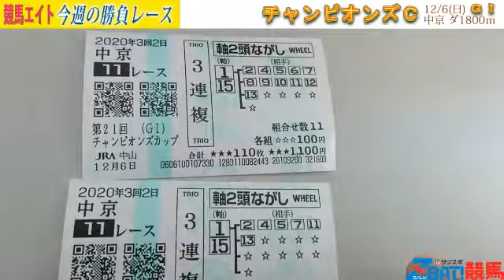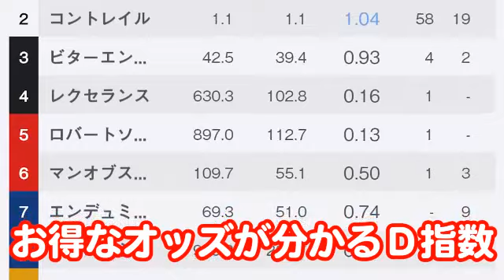【競馬エイト今週の勝負レース】チャンピオンズＣ（沢田＆鈴木亨）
師走の中山競馬場から「競馬エイト今週の勝負レース」チャンピオンズＣ（６日、中京、ＧⅠ）をお届けします。関東競馬エイト・沢田知希ＴＭは２０２０年「ガチンコ収支バトル」第４ステージで現在トップ快走中です！